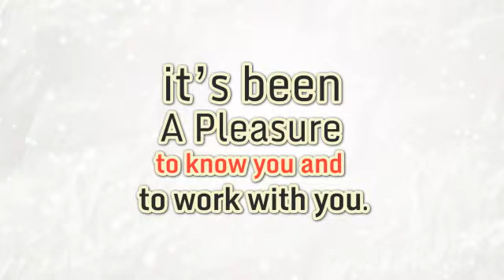Leda Cristmas Card 2013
Glædelig jul til alle fra Leda
Videoen er et eksempel på den type animationer eller "promotional videos", som vi regner med at arbejde meget med i 2014. Kontakt os for at høre nærmere.